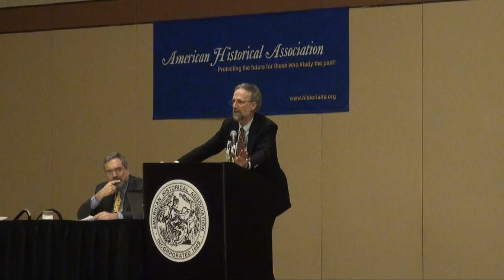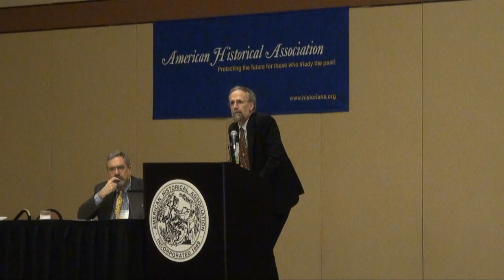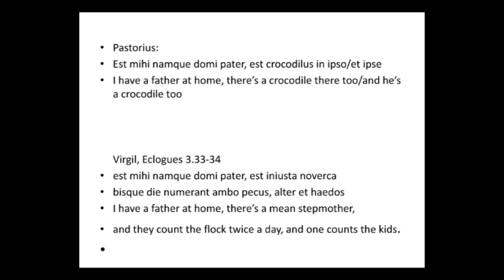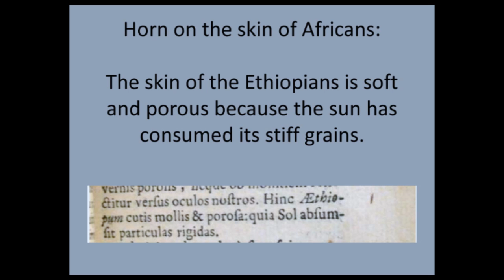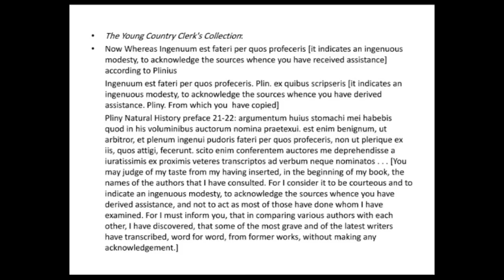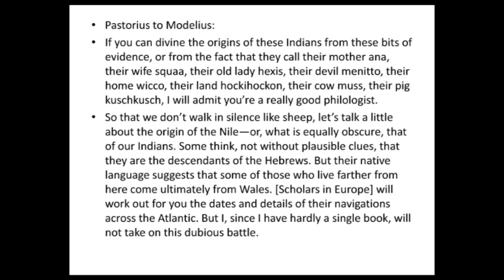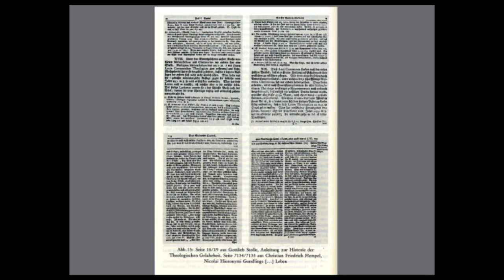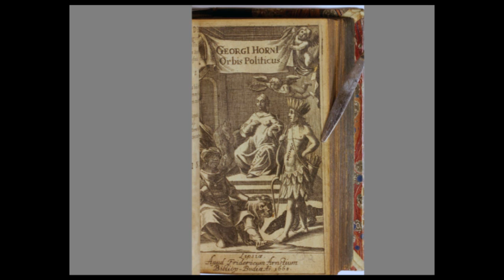Anthony Grafton, President, 2011, Address delivered January 2012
2011 AHA president Anthony Grafton's presidential address entitled "The Republic of Letters in the American Colonies: Francis Daniel Pastorius Makes a Notebook," delivered on Friday, January 6, 2012.